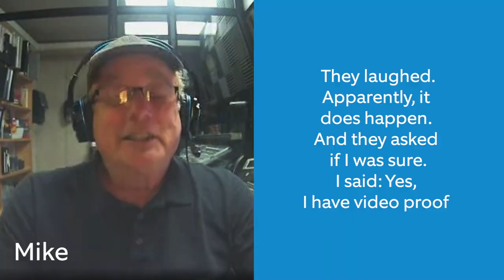Mysteries Solved: Who Muddied the Water in the Pool & Who Ate My Flowers? | Neighborhood Stories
In this week’s episode of Neighborhood Stories we solve a few mysteries! Cyria wanted to know who muddied the water in her grandson’s pool, while Irvin wanted to know why his flowers were disappearing. Both got their answer when they checked the video recordings from their Floodlight Cams.